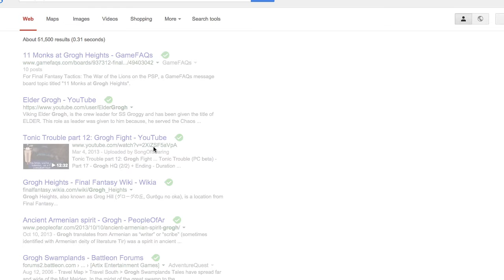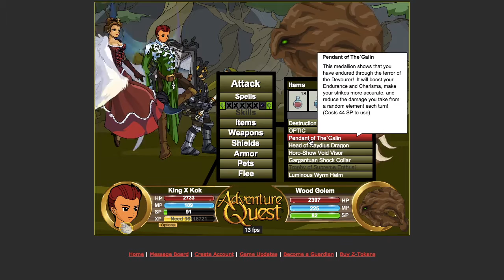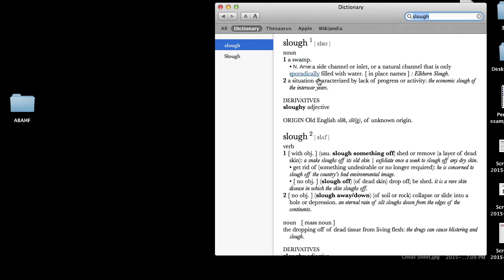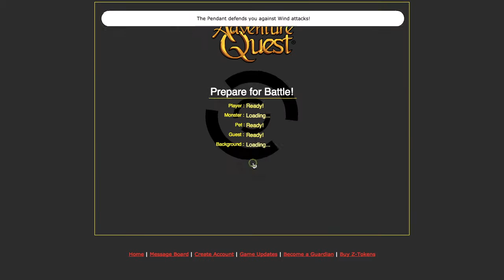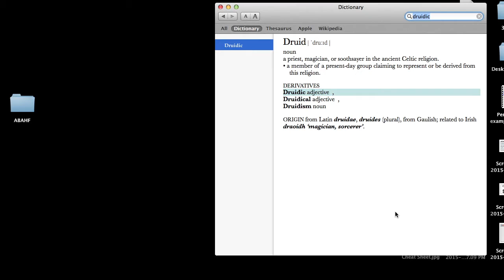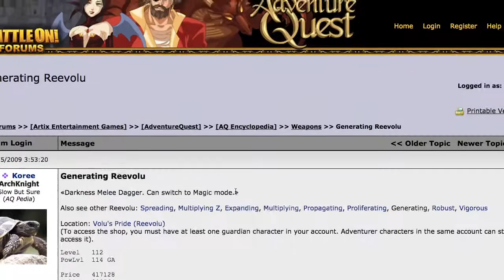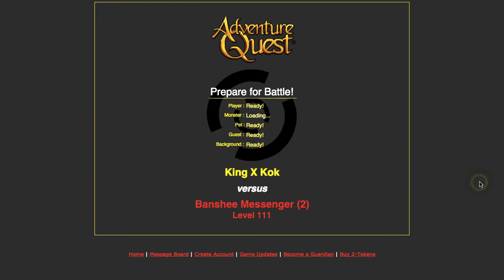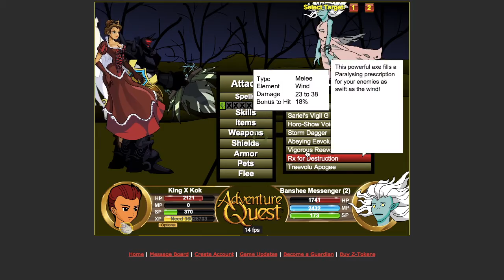Volu's Pride! AdventureQuest Ep. 246 (Let's Play)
The Asgir'Rook tribe provides us with a sick darkness Reevolu Weapon (and Earth Eevolu and Water Treevolu)!